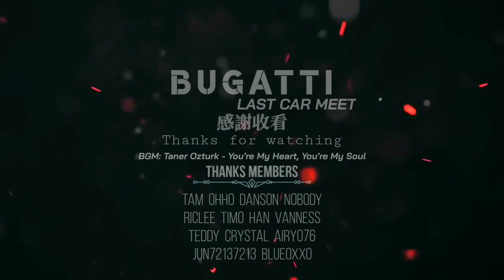BUGATTI/LAST CAR MEET/新車隊第21場/PS4